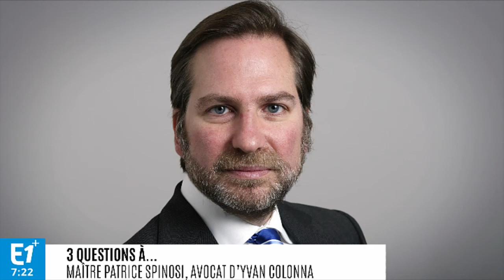"Yvan Colonna fait l'objet d'un fantasme sécuritaire"